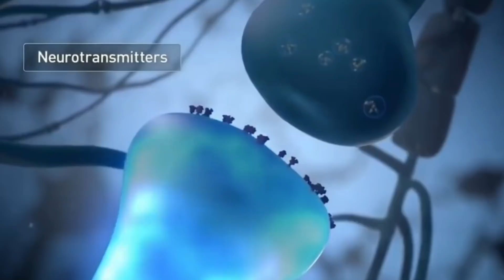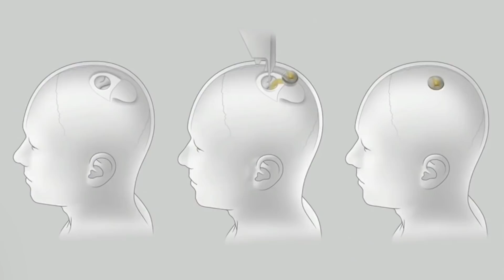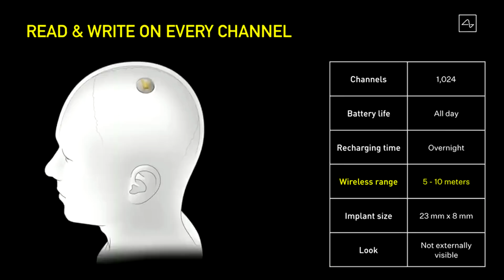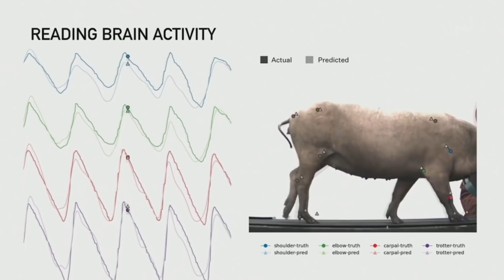CEO of Neuralink, Elon Musk, Reveals What Lies Behind The Brain Chip!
Elon Musk and researchers at Neuralink reveal a series of demos showing the progress in the company's brain-computer interface technologies.
Embedded In Brain!
Script – CurioStation
Narration – CurioStation